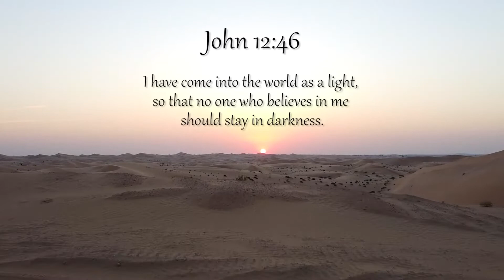Way Maker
Performed by ICOC U.A.E. Choir